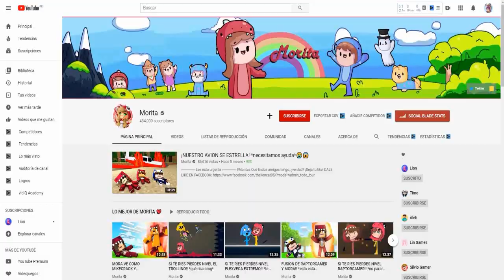MORA CAMBIA DE CEREBRO CON EL DE SU MEJOR AMIGO TIMO!! 🔥 *bebes en aprietos*😱